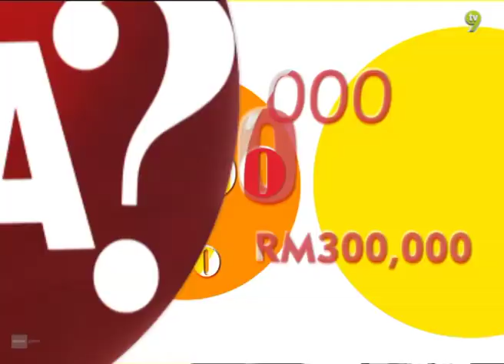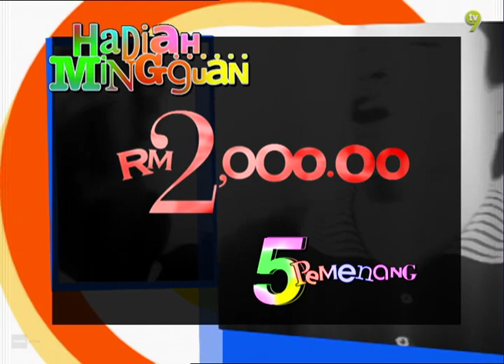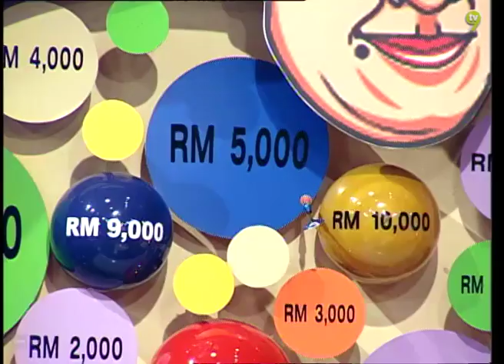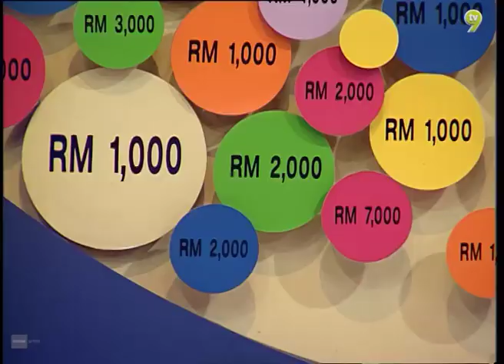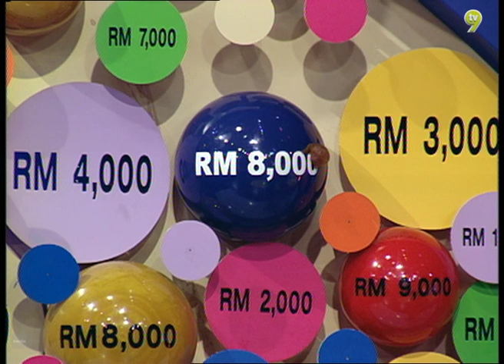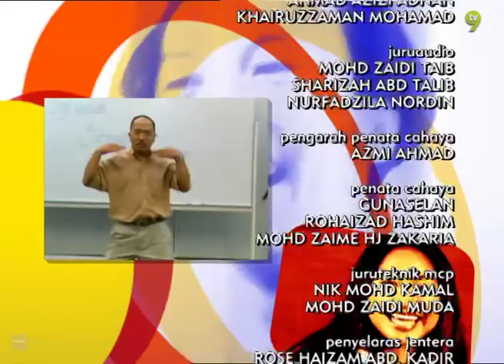Senario Gelak Kaya | Episod 6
Saksikan pelbagai keletah yang menarik dan lucu dari senario.